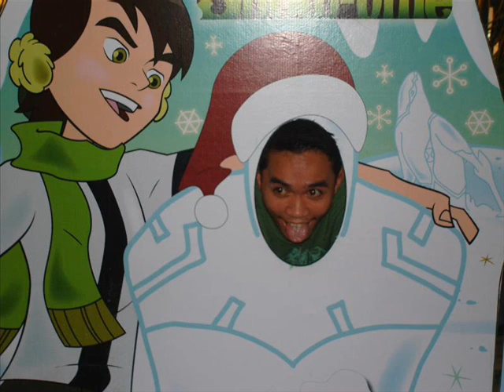lordhigh astig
astig kme!!